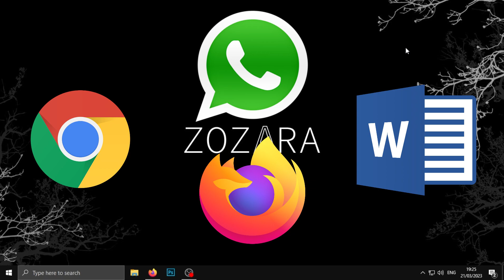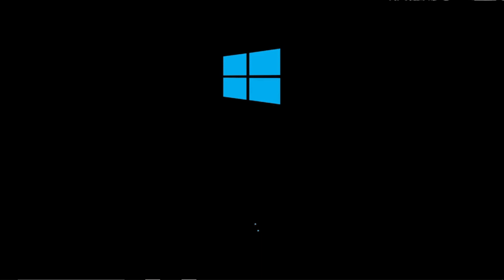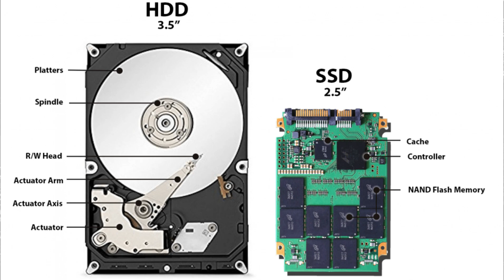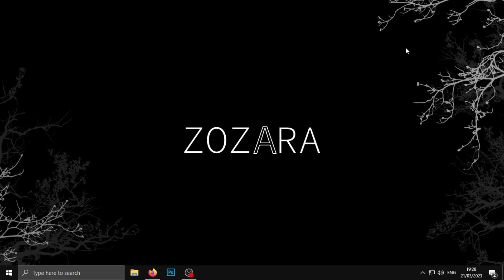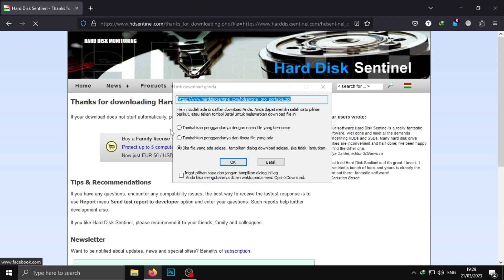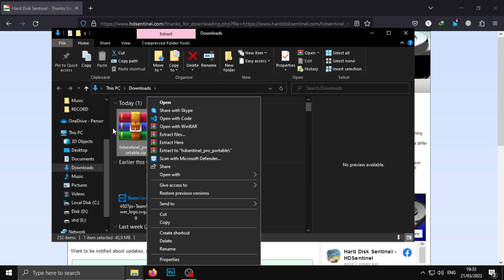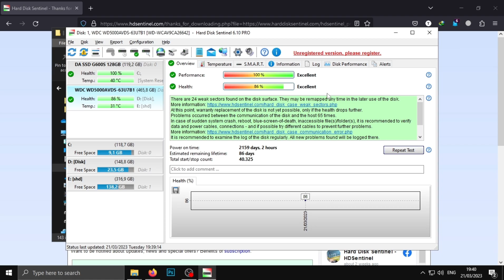Ngelag? Pake Software Ini Biar Tau Kondisi Laptop/Komputermu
List:
Penjelasan 00:00
Cara Install HDD Sentinel 03:55
Membaca Kesehatan Hardisk 05:38
Penutup 11:18